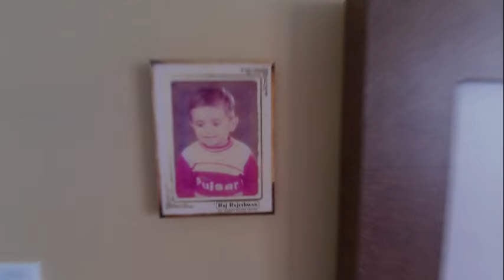नया घर और शादी की सालगिरा।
About My channel : Dolly Punjabnn
I am professional singer and lyrics writer and i am making tour of all best shop and tourist places. and I am exploring most of the places in india.
I am also looking for new talent who can be a part of my channel and show their talent here.